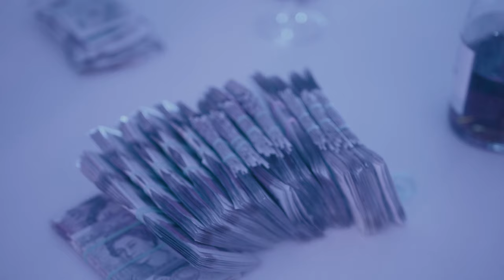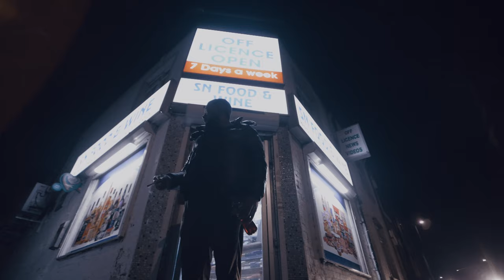Choppa Rush - Rich Like Diddy [Music Video] | P110